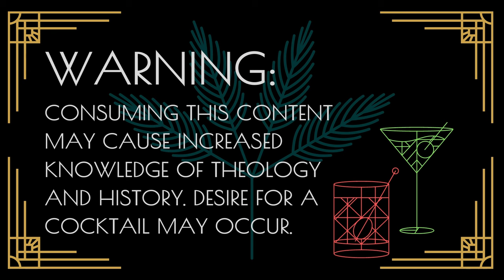Tracey Rowland on Secularism, Part 2 (PREVIEW)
For the full interview, become a supporter @ Canon211.Locals.com